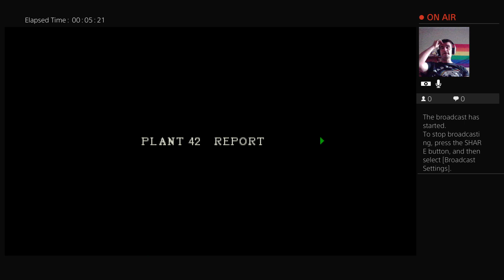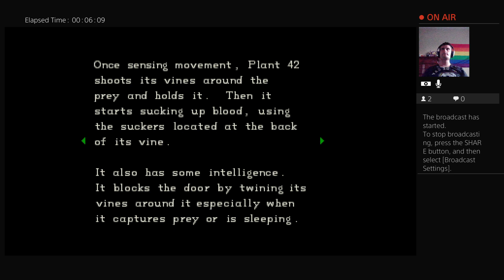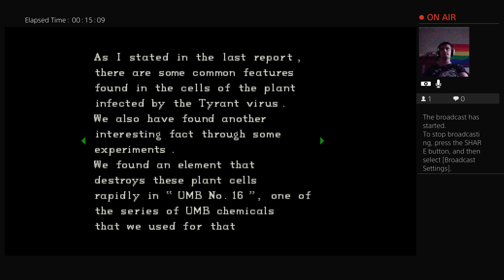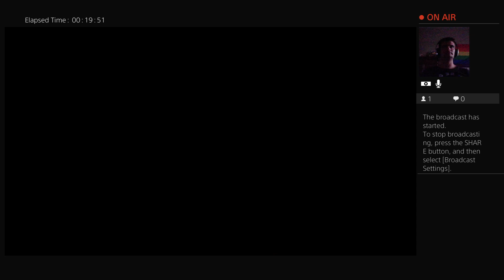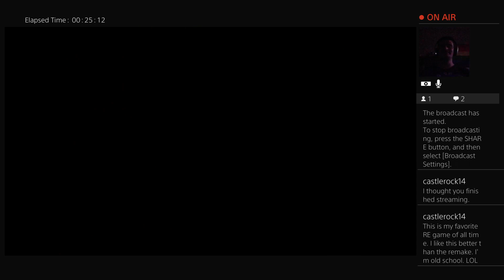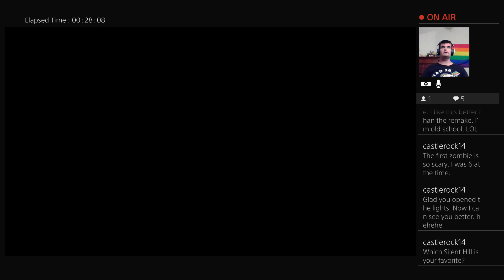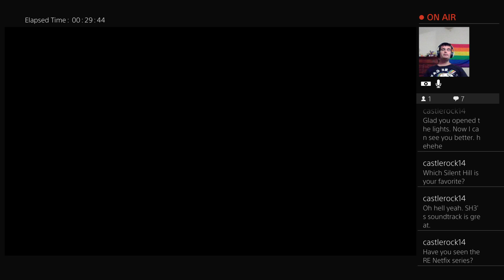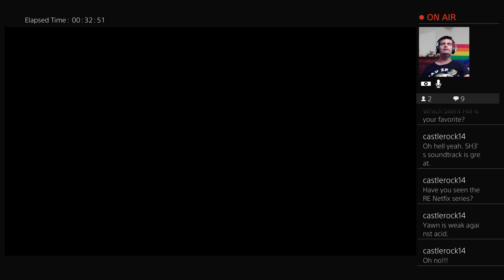Weeding Out Terror | Resident Evil: Director's Cut (Part 03)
Making our way through the guardhouse, we encounter a deadly plant. Thank god for Barry. A new B.O.W. arrives and we make a fatal blunder.